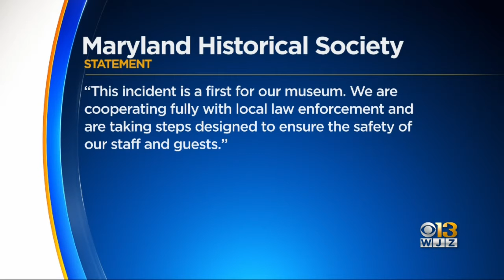Maryland Historical Society: Carjacking In Parking Lot 'A First For Our Museum'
Officials with the Maryland Historical Society say a weekend carjacking in the museum's parking lot is "a first" for them, adding they're working with police to help keep it safe for guests and staff.